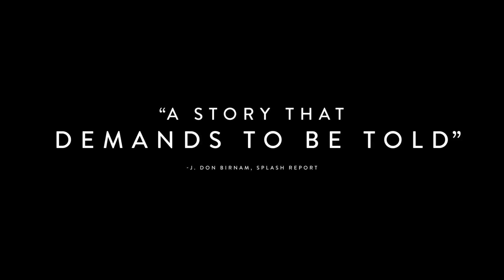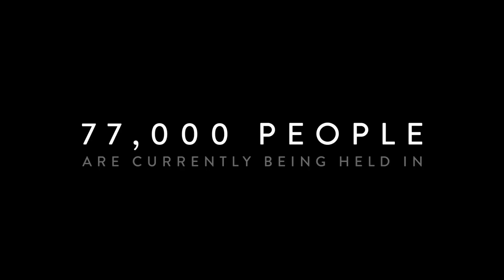BOY ERASED Trailer #2 NEW (2018) - Lucas Hedges Gay Conversion Drama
BOY ERASED – Official Trailer #2 [HD]

Watch Lucas Hedges, Nicole Kidman and Russell Crowe in the new trailer for BoyErased, featuring the new original song “Revelation” by Troye Sivan & Jónsi. In theaters this November.

“Boy Erased” tells the story of Jared (Hedges), the son of a Baptist pastor in a small American town, who is outed to his parents (Kidman and Crowe) at age 19. Jared is faced with an ultimatum: attend a conversion therapy program – or be permanently exiled and shunned by his family, friends, and faith. Boy Erased is the true story of one young man’s struggle to find himself while being forced to question every aspect of his identity.